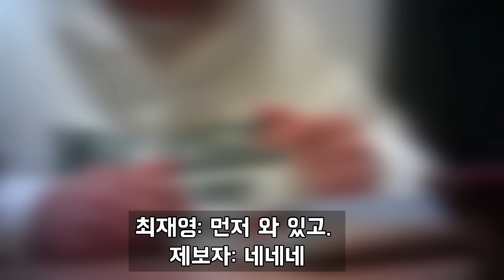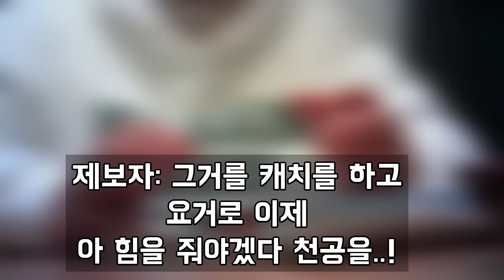김건희 옥새 관련 허위 제보자 - 최재영 목사 대화 영상 긴급 공개! "아 내가 이 천공을 움직여야겠다!"